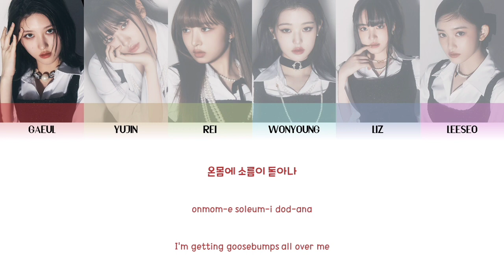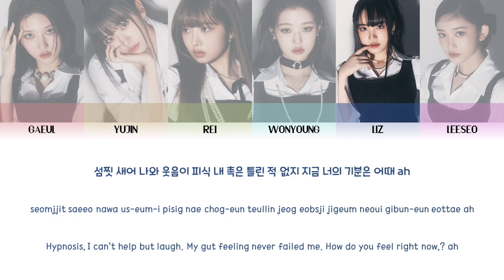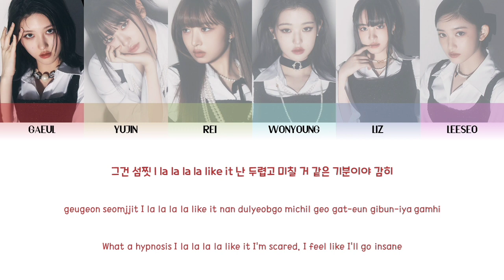IVE (아이브) ㅡ HYPNOSIS (섬찟) COLOR CODED LYRICS [KOR/ROM/ENG]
Artist: IVE (아이브)
Song: Hypnosis (섬찟)
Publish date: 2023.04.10